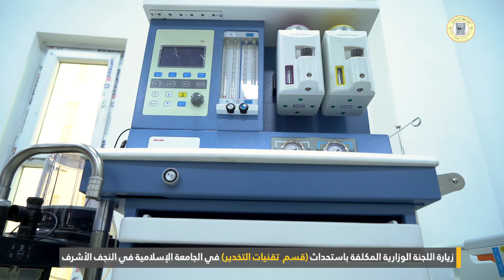زيارة اللجنة الوزارية المكلفة باستحداث (قسم تقنيات التخدير) في الجامعة الإسلامية في النجف الأشرف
زارت الجامعة الاسلامية صباح يوم السبت المصادف 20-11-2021م اللجنة الوزارية المكلفة باستحداث قسم تقنيات التخدير وقد اعجبت اللجنة بما وفرته الجامعة لاستحداث هذا القسم ووعدت اللجنة بإكمال الاجراءات في اقرب وقت ممكن للعام الدراسي 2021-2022 م .